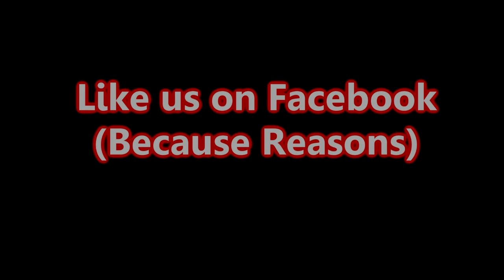Game Changer 2 POINT 0 - Fallout 4 - The Vault Hunter Part 3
After being denied entry, Black Dynamite tries to find the magic key into the vault. Oh, and radiation is bad for you.